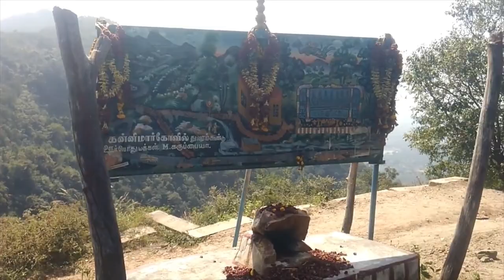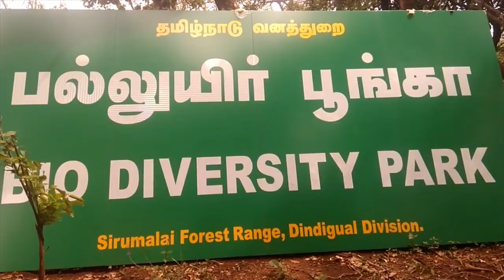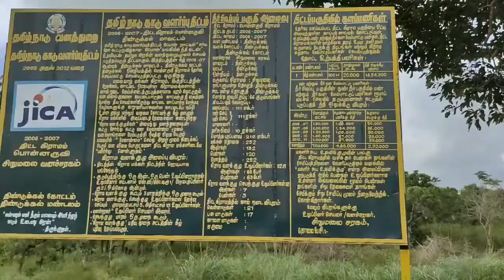SIRUMALAI HILLS | DINDUKGAL TOURIST PLACES | சிறுமலை சுற்றுலா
Sirumalai

Sirumalai is a region of 60,000 acres (200 kms) situated 25 km (16 miles) from Dindigul and 40 km (25 miles) from Madurai, Tamilnadu, India. There are many high hills in the area. Hillock International School is located in Sirumalai. Sirumalai is a dense forest region with a moderate climate throughout the year. With an altitude of 1600 metres above sea level, it contains diversified flora and fauna. The hill has 18 hairpin bends.